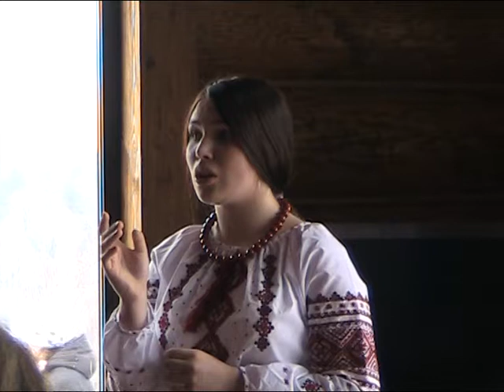Булат Окуджава, Мама белая головушка, не клонись-ка ты, головушка, Алена Рачкулик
красивый голос молодой девушки

Am                  E7   Am        G7        C
Не клонись-ка ты, головушка от невзгод и от обид.
       Dm      Am     E7             Am
Мама, белая голубушка, утро новое горит.

Все оно смывает начисто, все разглаживает вновь,
Отступает одиночество, возвращается любовь.

И сладки, как в полдень пасеки, как из детства голоса,
Твои руки, твои песенки, твои вечные глаза.

Обнинск, Иващенко Зоя, Рачкулик Оксана, Рачкулик Алена
, Левашова юлия, студенова юлия, прана Обнинск, оазис Обнинск, Мой канал посвящен авторской песне, хорошей поэзии и музыке, деятельности Общества авторов и исполнителей, ОАЗИСа.